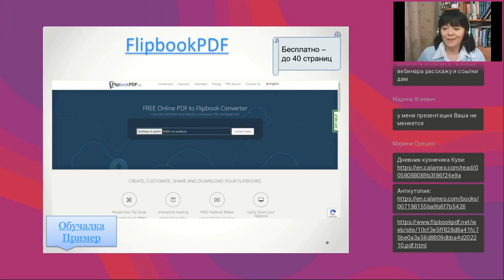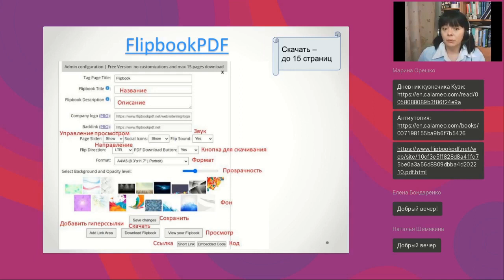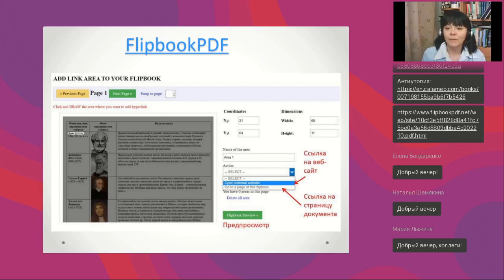FLIP BOOK PDF — инструмент для создания флипбуков из PDF-файлов